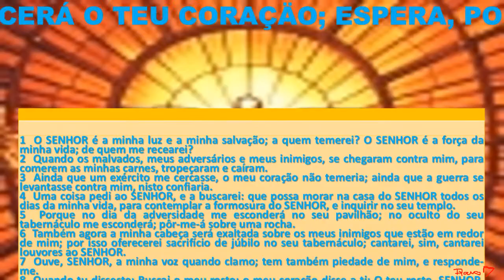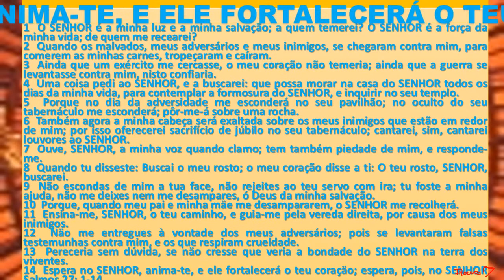ANIMA-TE NO CORAÇÃO; ESPERA, SENHOR, ELE TE FORTALECERÁ 3473 theraio7 todos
ANIMA-TE NO CORAÇÃO; ESPERA,  SENHOR,ELE TEFORTALECERÁ